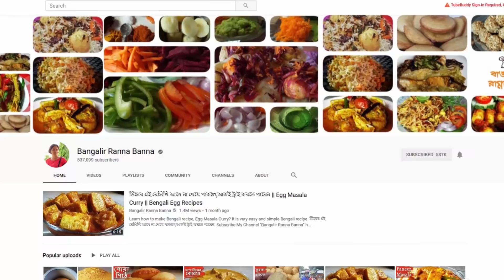ইষ্ট বা দই ছাড়া অসাধারন নান রেসিপি তৈরি করা যায় না দেখলে বুঝতে পারবেন না Onion Naan Recipe Bengali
Onion Tawa Naan # Bengali Naan Recipe; learn how to make Naan Recipe at home step by step. It is very easy and simple Bengali Recipe. ইষ্ট বা দই ছাড়া অসাধারন নান রেসিপি তৈরি করা যায় না দেখলে বুঝতে পারবেন না ||